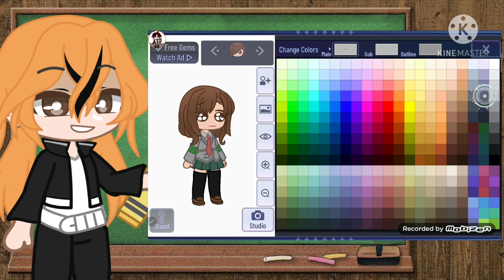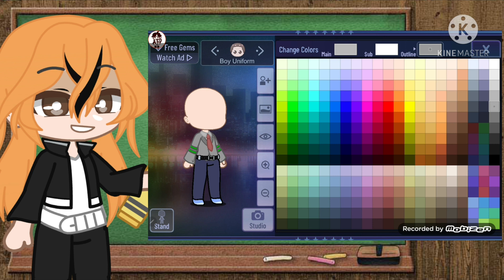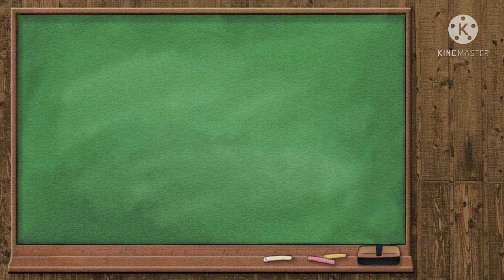How to make my UA uniforms {Boy and Girl} ItzCookie Gamer